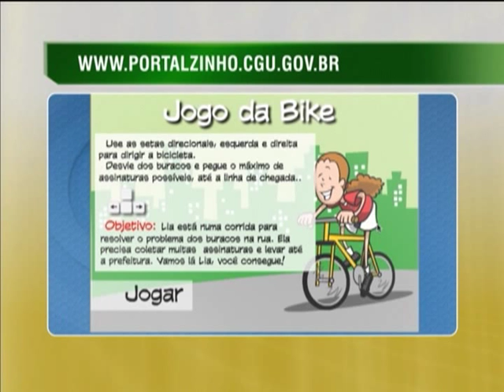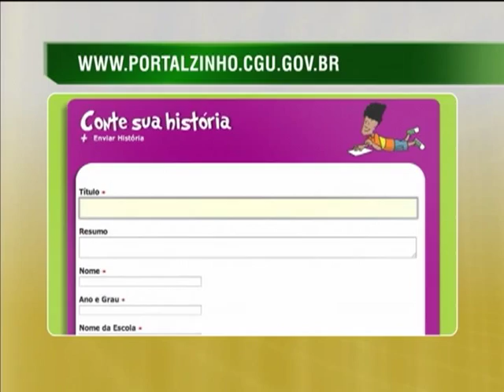Crianças podem aprender princípios de ética e cidadania pela internet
NBR NOTÍCIAS - 28.10.13: O público infantil tem mais um espaço para aprender como ser cidadão. O Portalzinho da Criança Cidadã ensina aos pequenos princípios de ética e cidadania. A iniciativa é da Controladoria-Geral da União (CGU), responsável por controlar o uso do dinheiro que o governo arrecada com impostos. A página conta com jogos, quadrinhos e outras informações.